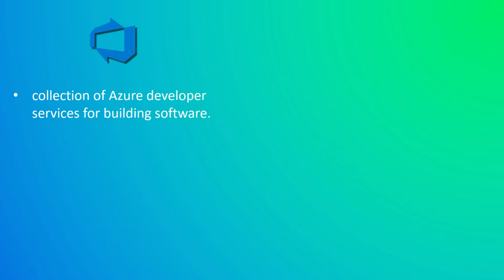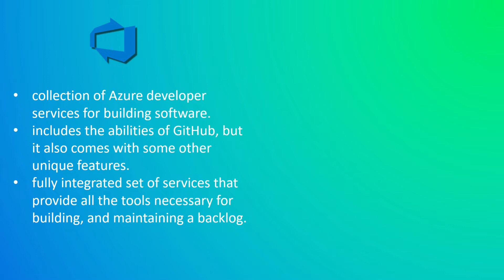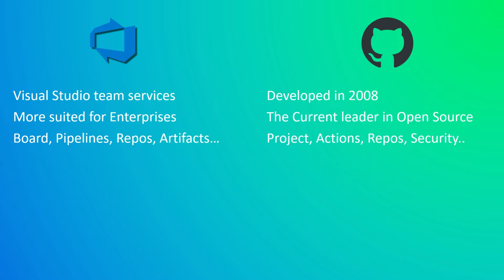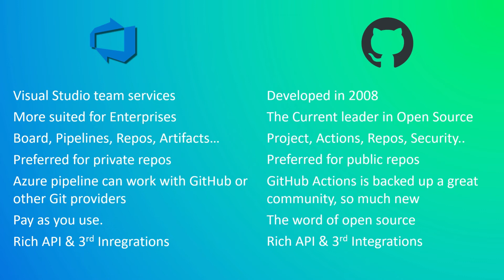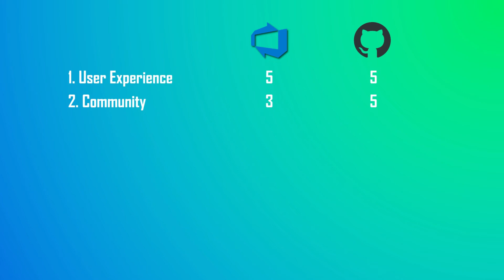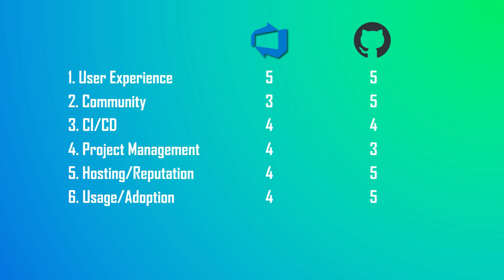Azure DevOps vs GitHub | Which one is better Azure DevOps or GitHub | Comparison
in this video, we will compare two Microsoft tools, one is Azure DevOps and the second is GitHub.

If you have any questions or doubts you can ask in the comment section below.